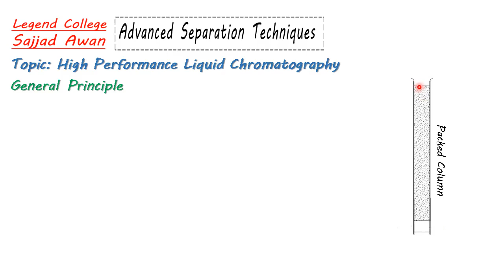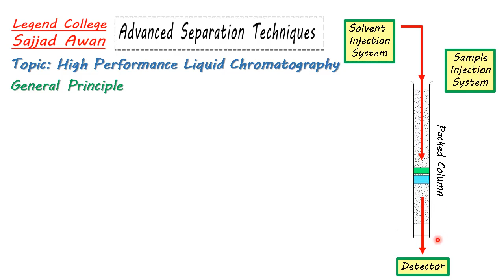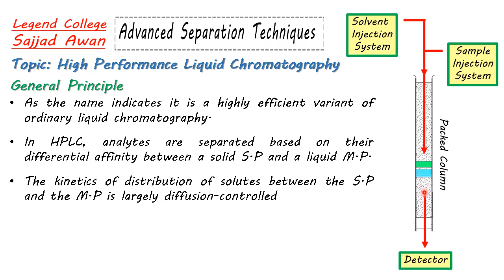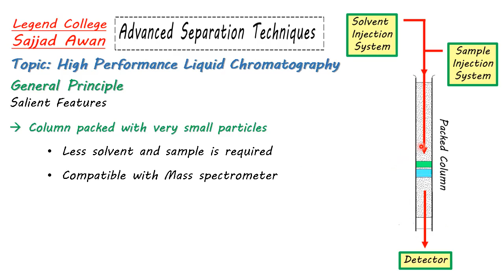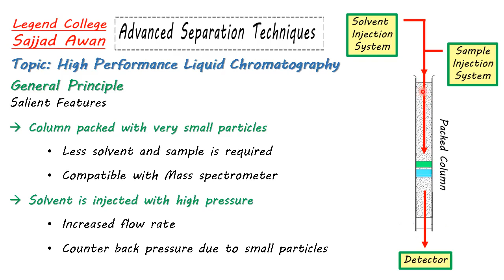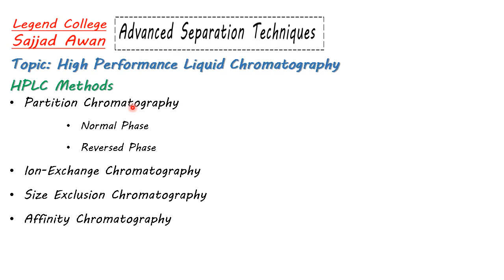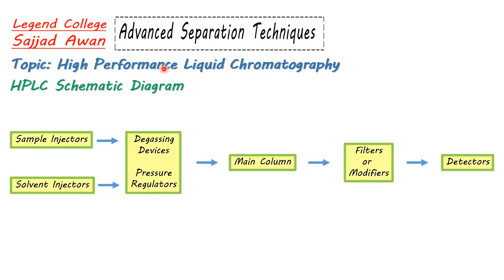HPLC | High Performance Liquid Chromatography | Introduction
Muhammad Sajjad Awan
Advanced Separation Techniques
Topic: HPLC     Lecture 01: Introduction